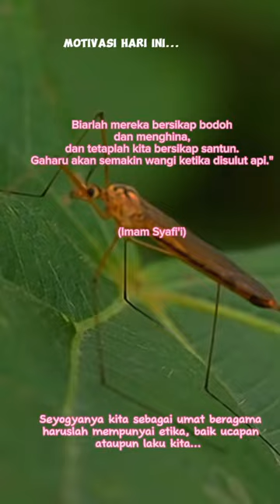Beruntunglah bagi kita tidak menghina